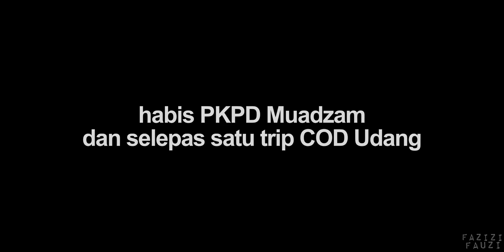Baru je tukar Kunci Ego S terus merajuk ego ni 💆‍♂️💆‍♂️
pening pale betul layan ego ni